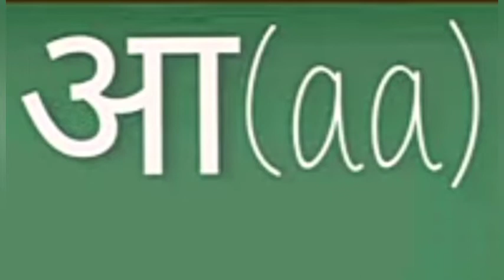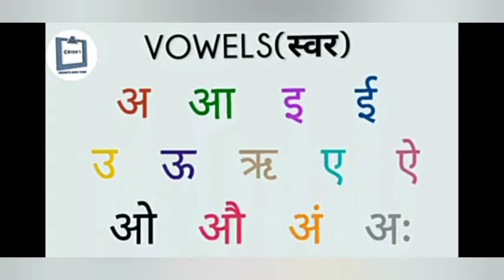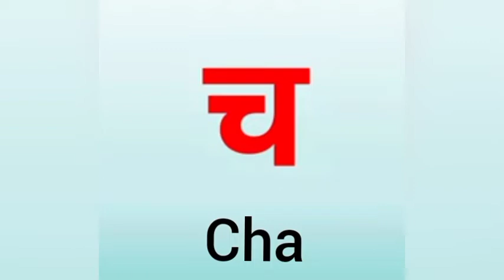Class I - Hindi - 17/01/2022